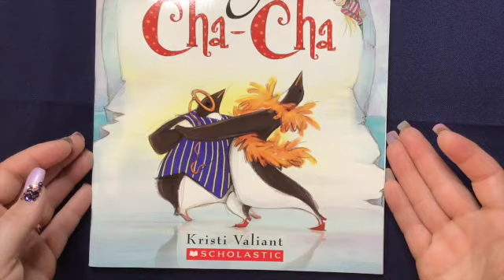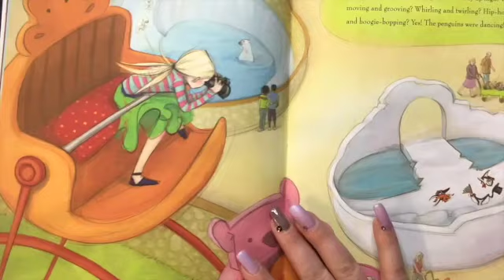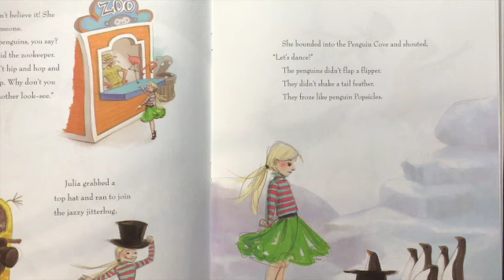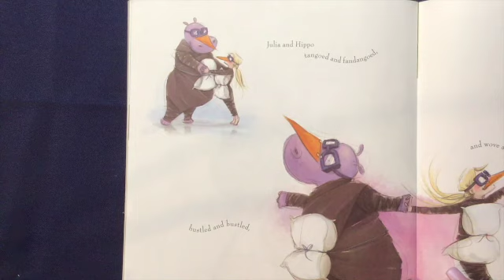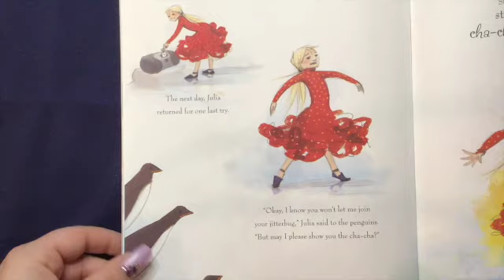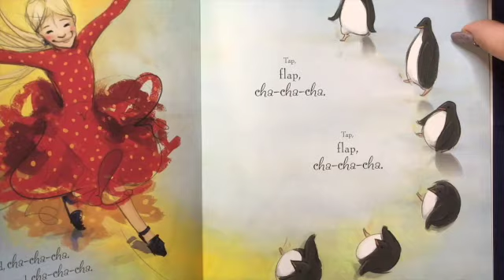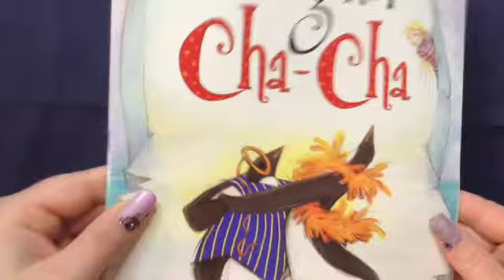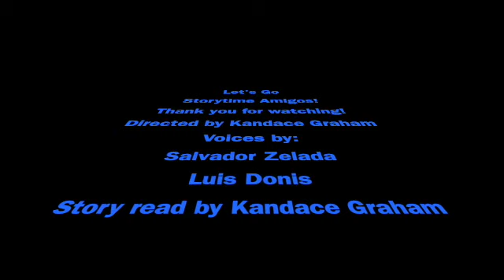The Penguin Cha Cha SD 480p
This is an awesome story about some sneaky penguins.  What are they up to?